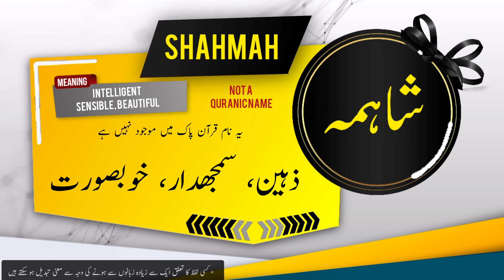SHAHMAH Name Meaning In Urdu | Islamic Baby Girl Name | Ali-Bhai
Assalamualaikum

In this video you will find most authentic urdu meaning of Islamic Muslim Name SHAHMAH  with details like "Origin of SHAHMAH  name" , "Gender Of SHAHMAH  Name" , " Religion Of SHAHMAH  Name".
if you have questions about Muslim baby's names like "  ya kisi our name ka matlab kya" . "SHAHMAH  ya kisi our name k meaning ya mane kiya hain", "SHAHMAH  ya kisi our naam kis zuban ya language se hai" , "kiya SHAHMAH  ya koi our naam Muslim name Hai ya none muslim name ha" , "Kiya SHAHMAH  ya koi our naam male or Boy name hai ya Girl or larki ka naam hai" , " SHAHMAH  ya koi our urdu naam urdu main kaise likhte hain" , " or if you have any other questions so you can ask in comments section.

Alternate spellings for this name are   | Sha Mah | Shahma | Shama
I This will be largest YouTube  For Most  and most authentic Islamic baby names  ( IN SHA ALLAH ).
To complete Our Mission we need  Yours Prays and  so  , Share  videos and Don't forget to SUBCIRBE this channel.